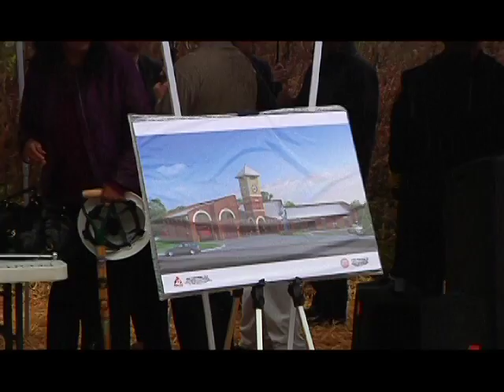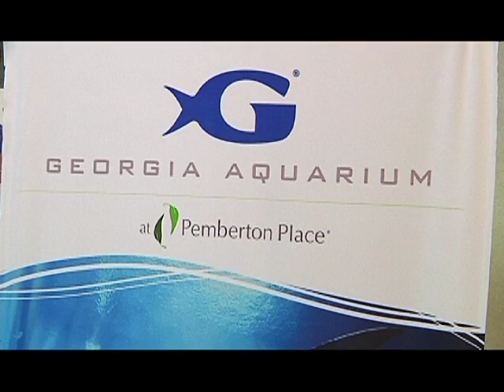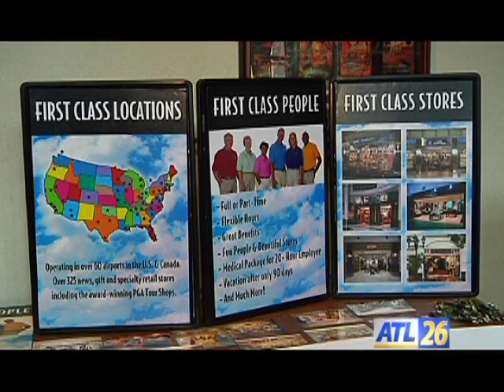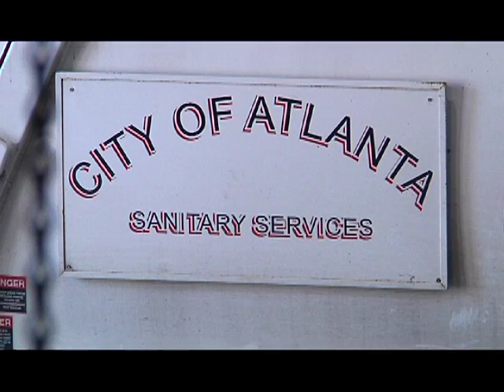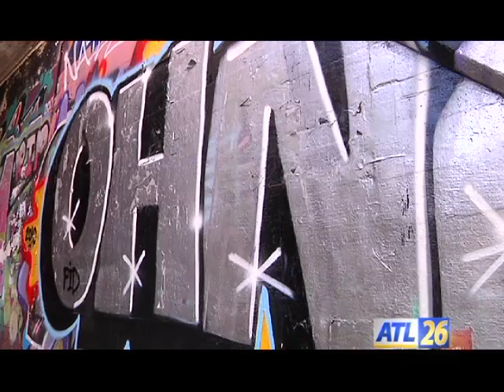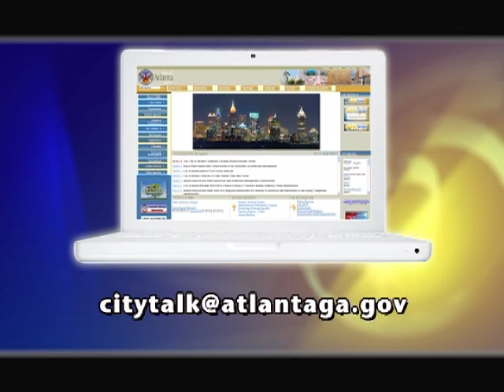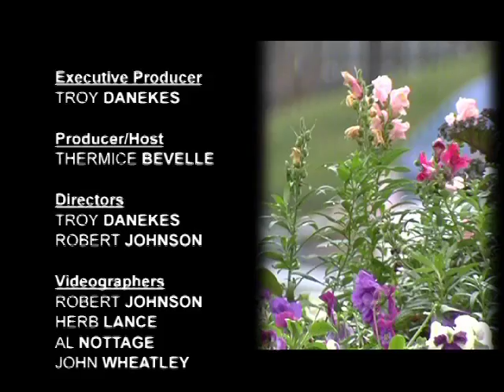City Talk 1-1-12 youtube.mov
Welcome to 2012! Here is the goings on of the Atlanta city Council in video format called CityTalk and hosted by Thermice Bevelle.